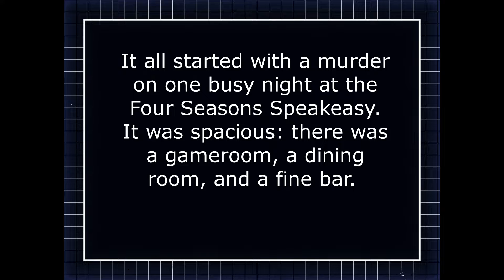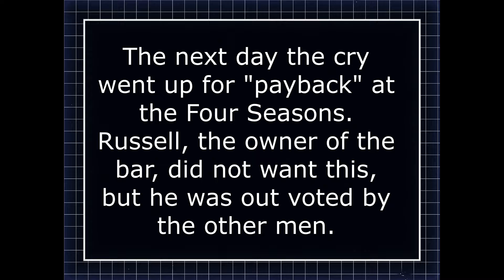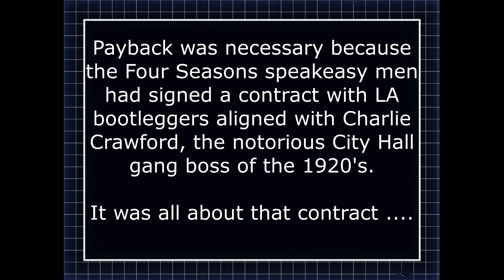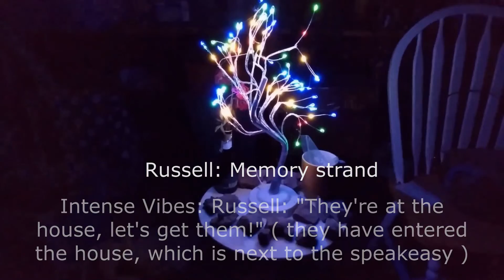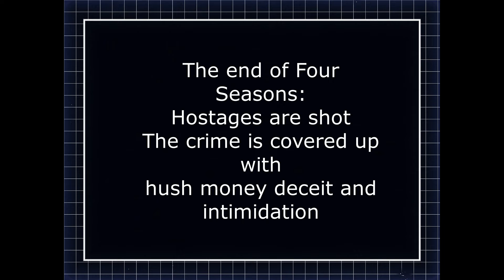1920 - 1933 Haunted Prohibition Era Speakeasy: Attack at a Speakeasy!205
Ghost Action! : Attack at a Haunted 1920's Speakeasy! 205 Mystery Portals Paranormal unexplained

Hear real ghosts tell about the final showdown at a 1920's prohibition era speakeasy! Many died here in a gun battle and this is why they haunt this place. This is haunted and revealing!

This video is a composite of EVPs that I recorded in my garage, where the game room of Four Seasons speakeasy was located. These EVPs reveal the final days of the speakeasy.

It's the 1920's and prohibition was in high swing. There was the bar, the game room, and a exquisite classic style house. All this was on my property here in the N. California wine region. It was demolished in 1949, 12 years before my present house was built. My garage was constructed exactly where the speakeasay game room used to be back then. It is very haunted, and I have recorded most of these EVPs in the garage. Why is it so haunted?

Keywords.